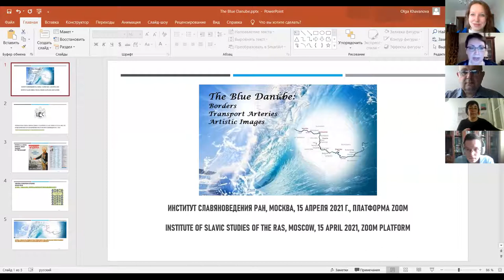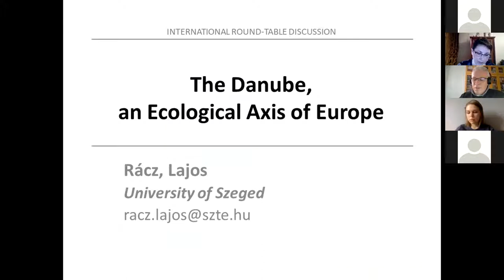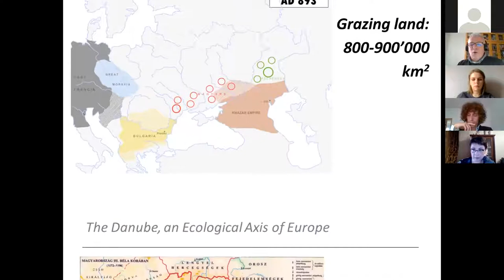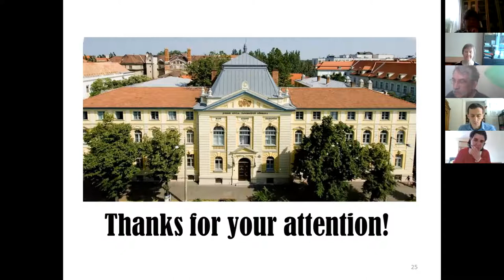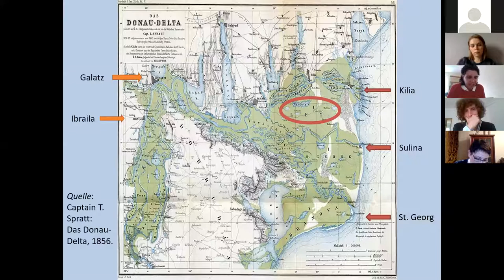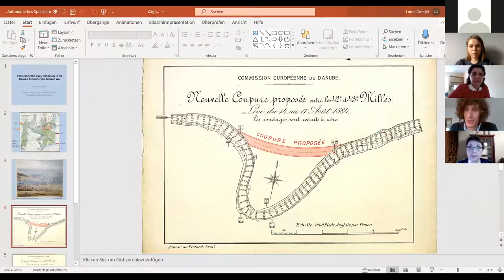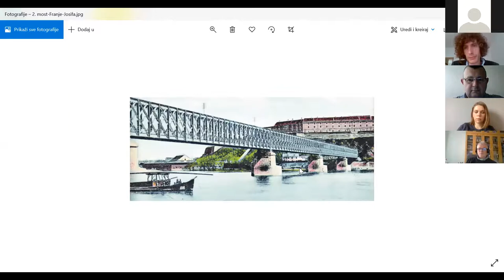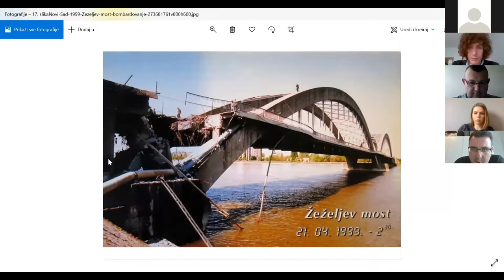The Blue Danube: Borders, Transport Arteries, and Artistic Images. 15 April 2021. Section 1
Olga Khavanova and Daria Vashchenko (Institute of Slavic Studies of the RAS, Moscow)
Round Table Opening Remarks
Section 1
Moderated and commented by András Vadas (Eötwös Loránd University, Budapest) and Liudmila Novoseltseva (Institute of Slavic Studies of the RAS, Moscow)
Lajos Rácz (University of Szeged, Szeged)
The Danube, an Ecological Axis of Europe
Luminita Gatejel (Leibnitz Institute for East and Southeast European Studies, Regensburg)
Engineering the River. Technology along the Lower Danube in the Nineteenth Century
Dalibor Denda (Institute for Strategic Research /University of Defence of the Ministry of Defence of the Republic of Serbia, Belgrade)
The Danube as a Significant Communication Line and Strategic Barrier for Serbia/Yugoslavia in the First Half of the Twentieth Century
Milan Gulić (Institute of Contemporary History, Belgrade)
The Damage Suffered by the Danube Bridges in Yugoslavia During the Twentieth Century
D i s c u s s i o n

Supported by the Russian Foundation for Basic Research
The Habsburg Monarchy: new trends in research of economic, socio-political, and national development of the Central-European composite state
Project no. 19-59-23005